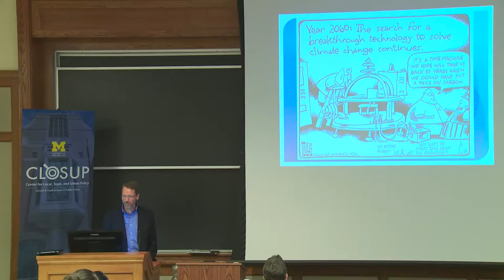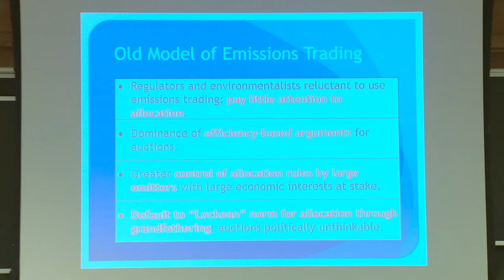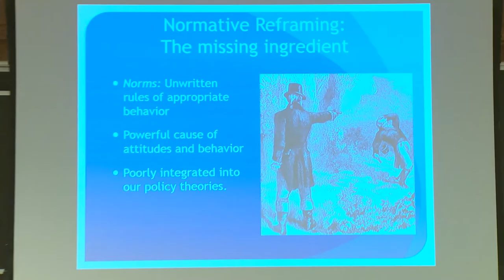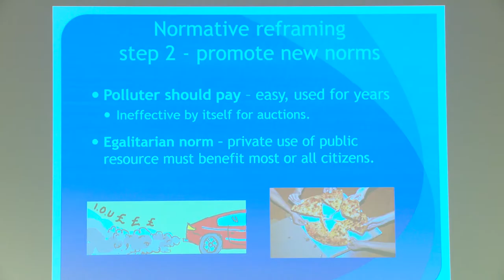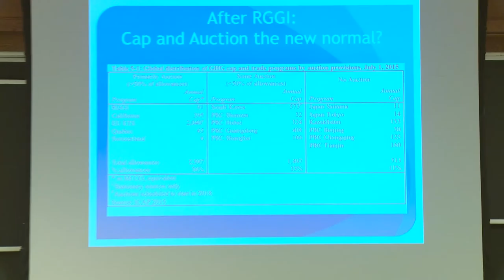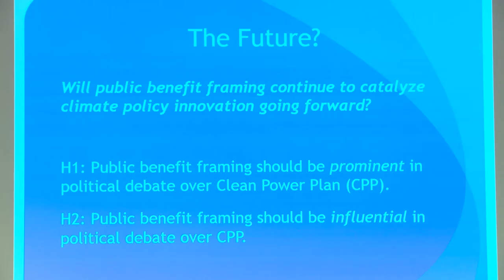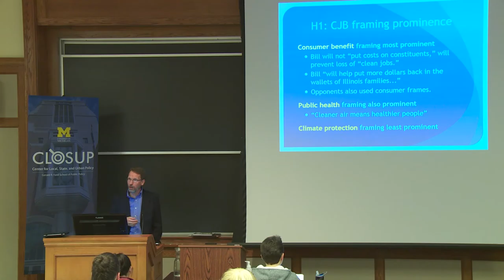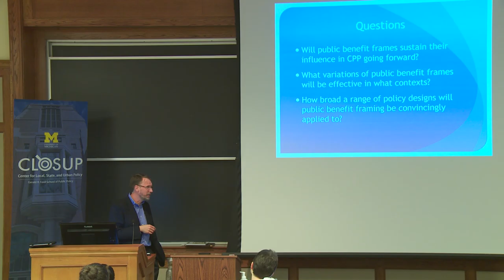Leigh Raymond: Reclaiming the atmospheric commons: a new strategy for climate policy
This talk explores a surprising new strategy for climate change policy that has emerged in the last 10 years: “reclaiming the atmospheric commons.”  October, 2016